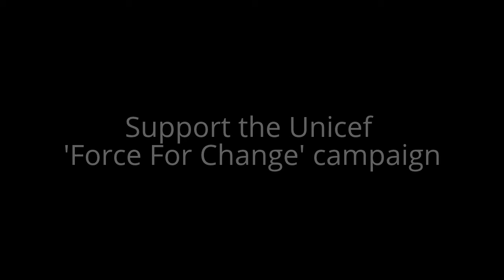VII: A Star Wars 'Force For Change' Audition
Join me in supporting the Unicef Force For Change campaign for the possibility to appear in Episode VII:
This is a short audition scene I have created to try and get a part in the new Star Wars trilogy. Wish me luck!
I have portrayed a variety of characters on TV, Film and Theatre, appearing on BBC, ITV, Channel 5 & BBC4 in the UK as well as The History Channel and Smithsonian Channel in the U.S.
See my Showreel, credits and more on my Spotlight